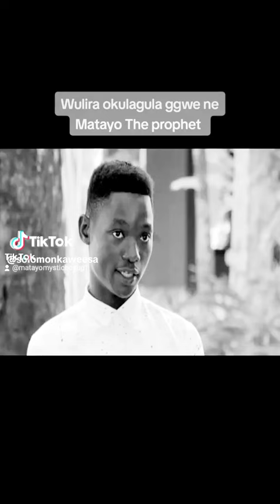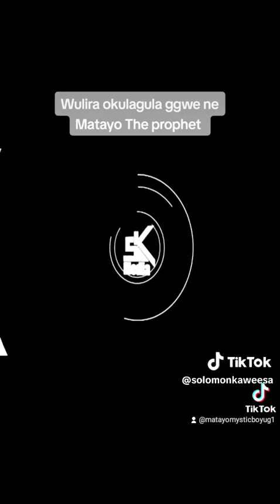June 14, 2023